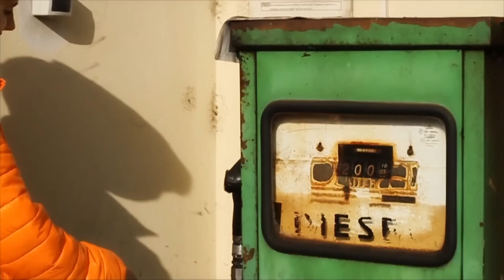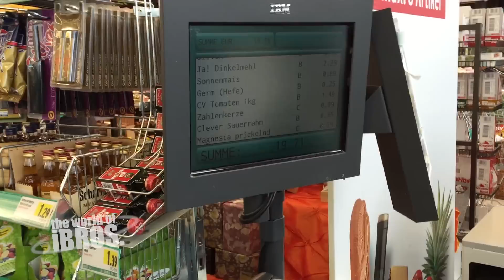TWOI Episode 7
Ab durch den Supermarkt... und das ohne Einkaufsliste. Das muss ja schief gehen.